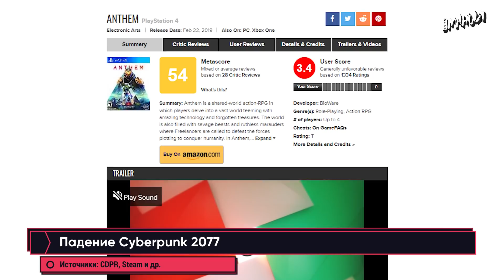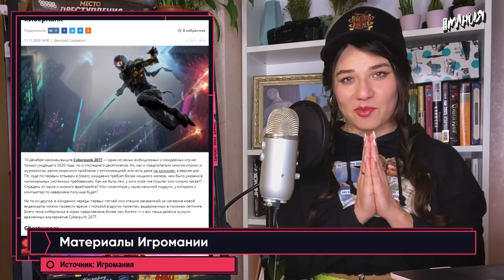Скандал Cyberpunk 2077, утечки Resident Evil 8, кино по Mortal Kombat. Игровые новости ALL IN 15.12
Cyberpunk 2077, в особенности на PS4 и Xbox One, остаётся под огнём критики, в сети появились данные о сюжете и дате выхода Resident Evil Village, а новая экранизация Mortal Kombat получила дату премьеры в апреле. Всё это и не только – в свежем выпуске новостей ALL IN от Игромании за 15 декабря.